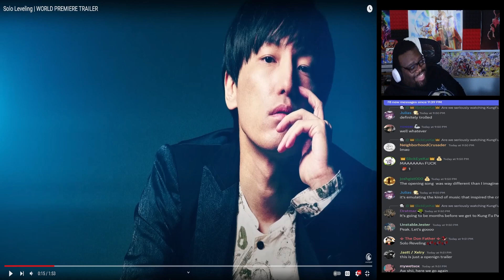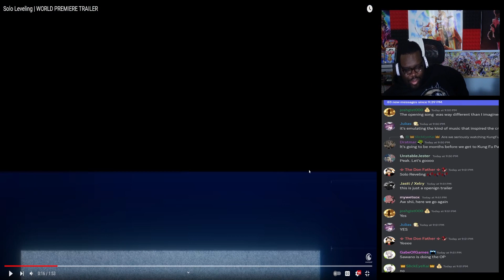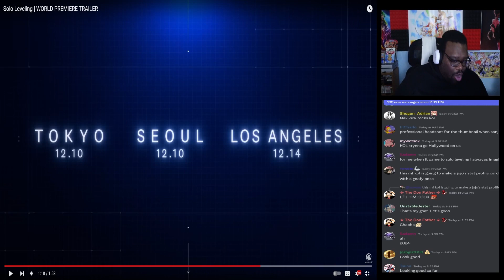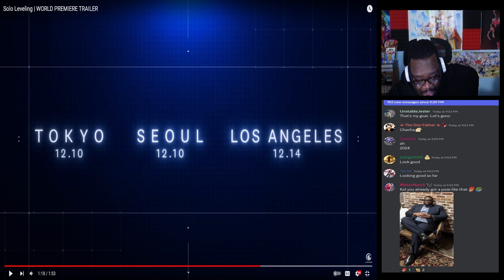Solo Leveling Has A WORLD PREMIERE?!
Solo Leveling Premieres ALL AROUND the World!